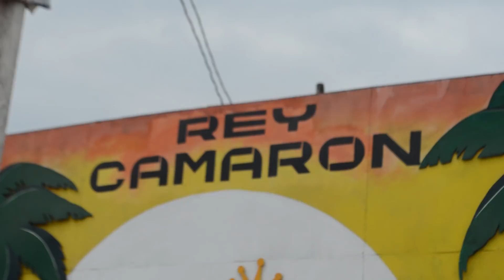REY CAMARÓN 2017 - SANTA ROSA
Me invitaron a la elección del Rey Camarón y fue de lo más sabroso deleitar del mas delicioso camarón del Ecuador. Visita más Santa Rosa donde encontrarás bio-diversidad y gastronomía única de la zona sur del país.